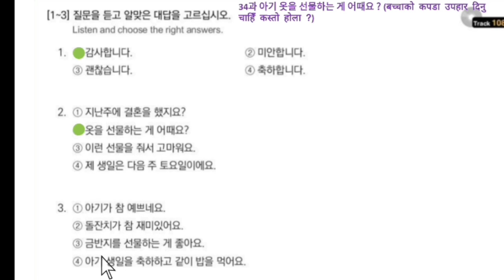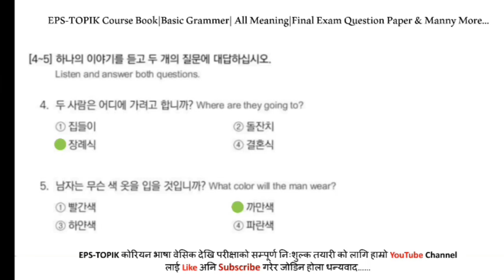EPS-TOPIK BOOK 듣기 Solution UNIT-34 FOR UBT EXAM 2023